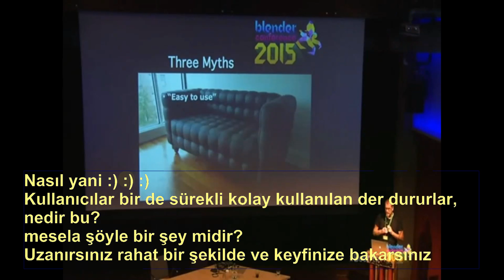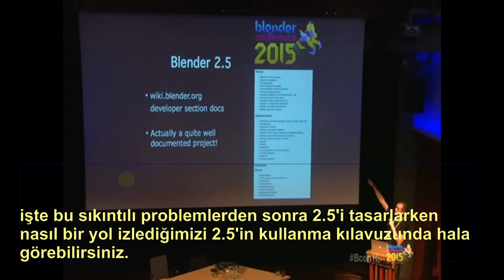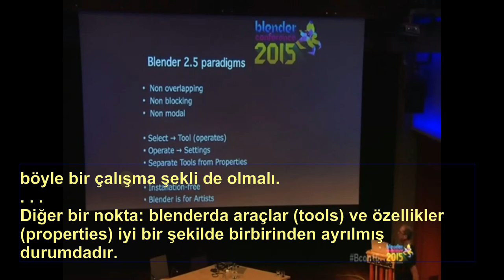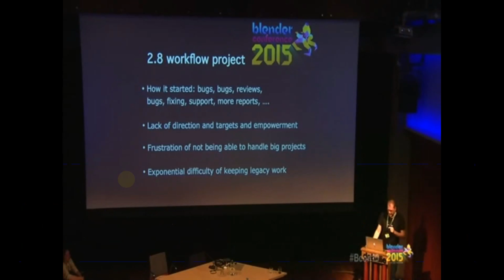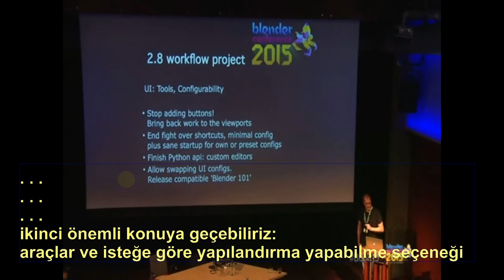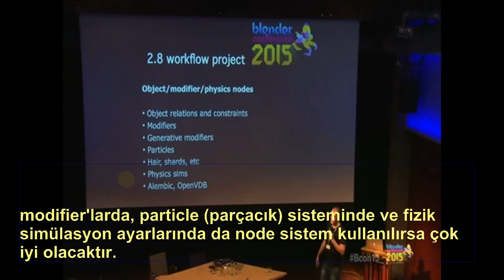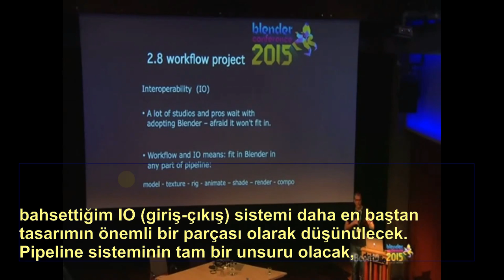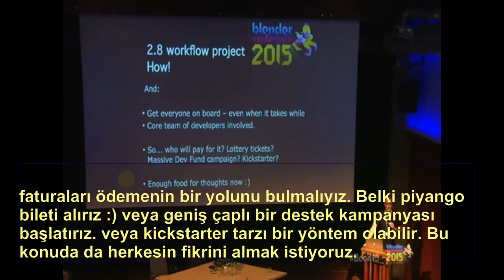Blender 2.8 (Turkish sub)